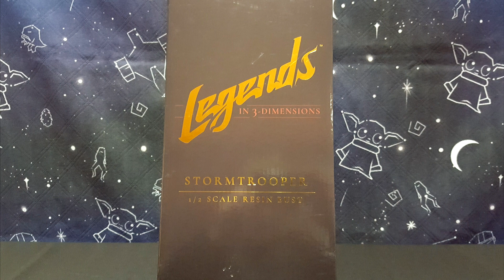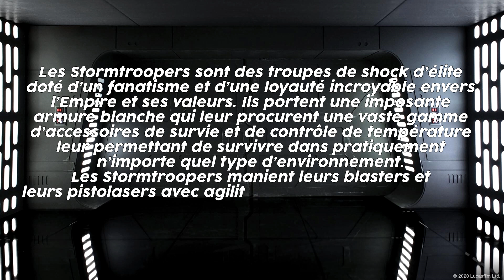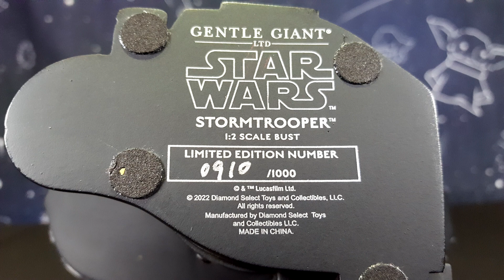Revue du demi-buste Gentle Giant de Stormtrooper Impérial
Cette semaine, Lord Doom vous présente sa revue du demi-buste de Stormtrooper impérial de la série Legends in 3-Dimensions de l'entreprise Gentle Giant Ltd. Découvrez pourquoi il s'agit d'un essentiel pour tous les fans de la trilogie originale et de la Culture Pop !